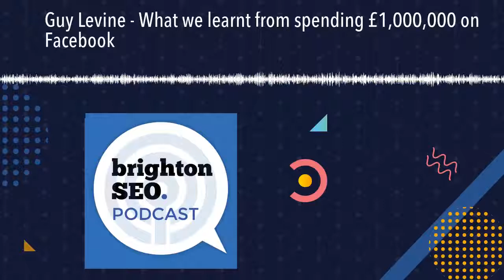Guy Levine - What we learnt from spending £1,000,000 on Facebook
This talk was originally delivered by Guy Levine  during a brightonSEO Conference .

Guy Levine is the CEO and Founder of Return, starting his Internet career by founding an internet business at 17 and exiting 1 year later during the .com boom. Guy has won industry accolades for campaigns he has worked on including the Big Chip’s and was named Entrepreneur of the Year. A speaker keynoting global conferences, and a regular in the press. Guy can be found either working, or with his Wife and 2 daughters, flying Helicopters, riding bicycles and generally getting into mischief.